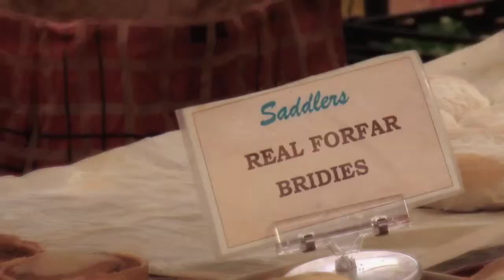Angus Farmer's Market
Angus Farmer's Market is held at Montrose High Street on the first Saturday of the month, and at the Mart, John Street, Forfar on the second Saturday of the month. The market sells a wide variety of delicious fresh produce including meat, game, fish, seafood, fruit and veg from local growers and producers.